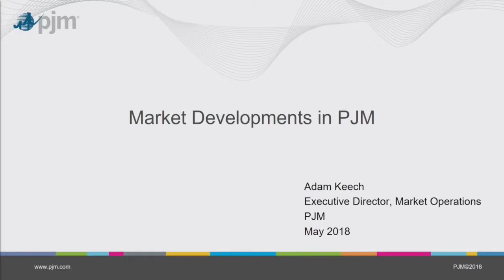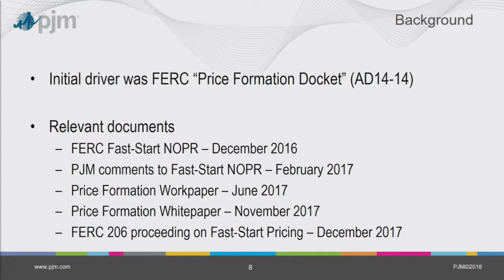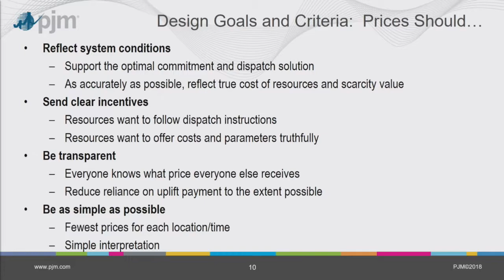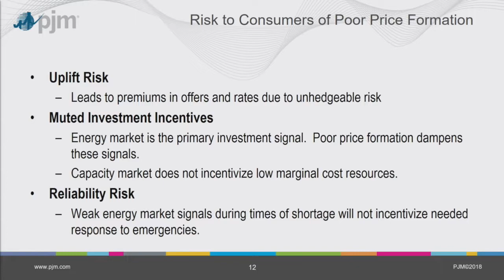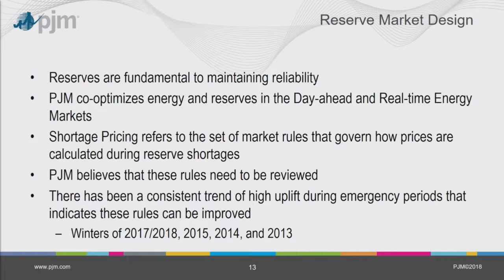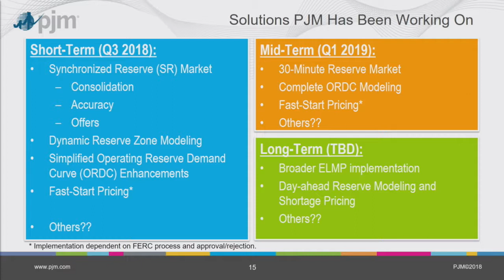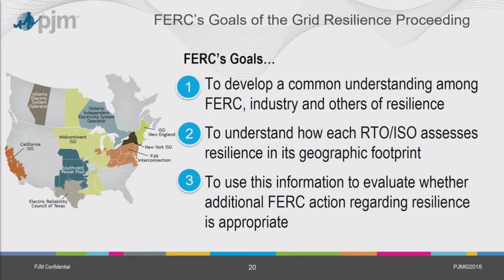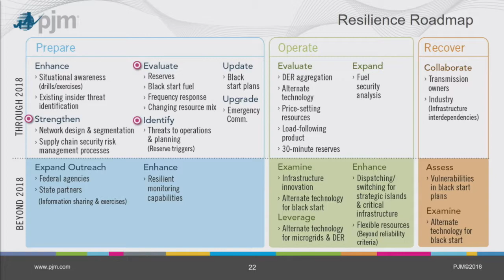Recent Developments in PJM Regional Markets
Expert Stakeholder Workshop: Energy and Environmental Developments in the PJM Region

Part 2

Adam Keech, Executive Director, Market Operations, PJM Interconnection